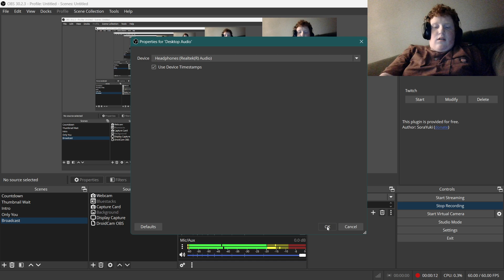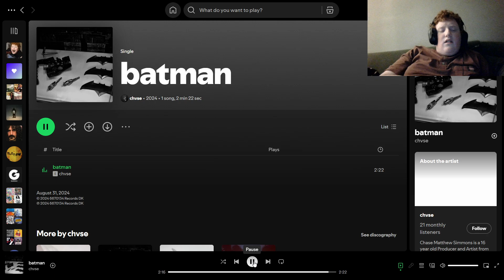Reacting to CHVSE NEW SONG Batman!!!